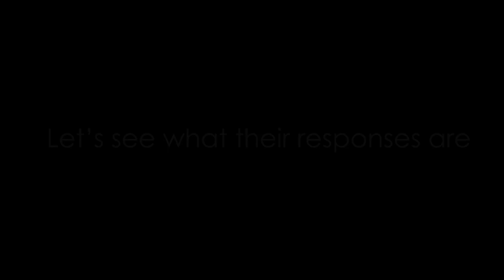What is PlasmaGen to you?